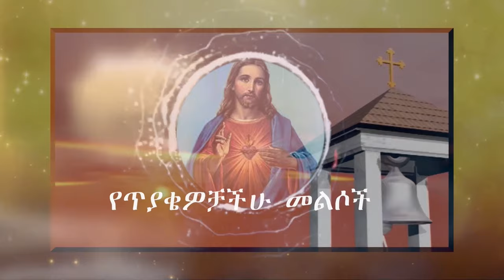የጥያቄዎቻችሁ መልሶች 19/9/2016 ዓ.ም /ታቦትን ማበላለጥ የሚያመጣው ችግር...